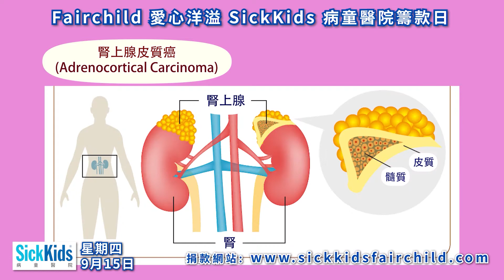【Fairchild愛心洋溢SickKids病童醫院籌款日】一同守護患有腎上腺皮質癌的Cassandra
病童故事：Cassandra在一歲半時被確診患有腎上腺皮質癌，接受超過8個鐘腫瘤切除手術時，未能完全切除腫瘤，需要接受為期8個月的化療。在過程影響發育健康同聽力，並要承受化療所帶來的副作用。

「Fairchild 愛心洋溢SickKids病童醫院籌款日」9月15日連續11小時直播籌款， Fairchild Radio Toronto 加拿大中文電台AM1430 節目主持由7AM到6PM，與你大小同行，請慷慨解囊，登上 ，守護孩子健康茁壯成長！